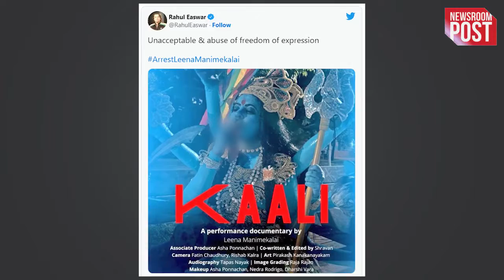Kaali Poster Controversy: विवादित पोस्टर पर कनाडा के म्यूजियम ने माफी मांगी, रोकी फिल्म स्क्रीनिंग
Kaali Poster Controversy: कनाडा बेस्ड फिल्मकार लीना मणिमेकलाई पिछले कुछ दिनों से अपनी डॉक्यूमेंट्री फिल्म “काली” के विवादित पोस्टर की वजह से चर्चा में हैं। हाल ही में, लीना मणिमेकलाई ने अपनी डॉक्यूमेंट्री फिल्म काली का विवादित पोस्टर शेयर किया था जिसमें उन्होंने माता काली को धूम्रपान करते हुए दिखाया है। उसके बाद से हिन्दू समाज ने इस बात को गंभीरता से लिया और कानूनी सहारा लेकर लीना मणिमेकलाई के खिलाफ आवाज़ उठाना शुरू कर दिया। विवाद बढ़ता चला गया तमाम नेताओं ने भी अपने अपने बयान देने शुरू कर दिए जिसमें टीएमसी सांसद महुआ मोइत्रा का विवादित बयान भी शामिल हुआ। मामला काफी बढ़ने के बाद अब लीना की फिल्म भी कानूनी पेंच में फंस गयी है और उनके खिलाफ दिल्ली पुलिस व कई अन्य जगह पर शिकायत भी दर्ज हो गयी हैं। इस मामले को लेकर भारतीय उच्च आयोग ने मांग की थी कि ऐसे विवादित पोस्टर को जल्द से जल्द हटाया जाए, तत्पश्चात टोरंटो (कनाडा ) बेस्ड आगा खान म्यूजियम ने अब पोस्टर के लिए खुद भी खेद व्यक्त किया है।